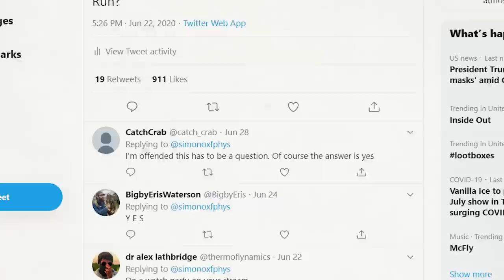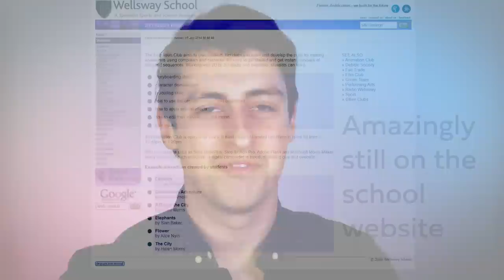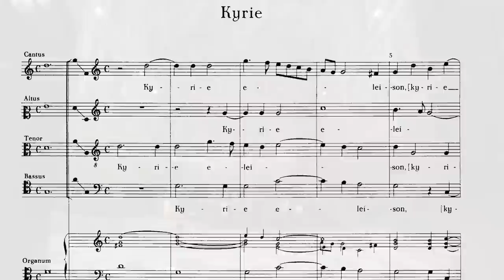Why Chicken Run is the greatest film ever made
I'm not kidding. Chicken Run by Aardman animation is the greatest film ever made, and quite possibly the high water mark of human culture. Yes lockdown is going fine why do you ask

If you enjoyed this nonsense and want to see more, tell me so

There's a lot of interconnections that I didn't even end up talking about in this video, such as the absurdity of the central plot mirroring the absurdity of the film existing at all, and the nature of humans leaving their thumbprints in the clay mirroring we humans leaving our footprints in the sand. Have I gone too deep on this one, or not deep enough? Only time will tell. Well, that or Chicken Run 2, which I hope we don't actually get. You can't improve on perfection.

In short, Aardman rules. Chicken Run rules. Nick Park is a don. Drops mic.

II

II